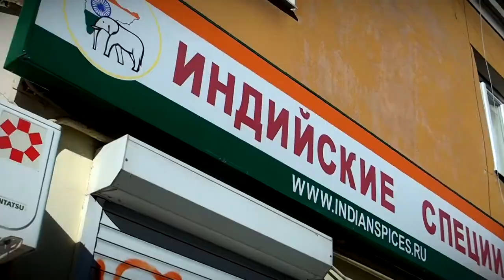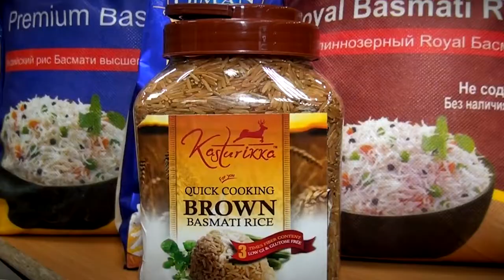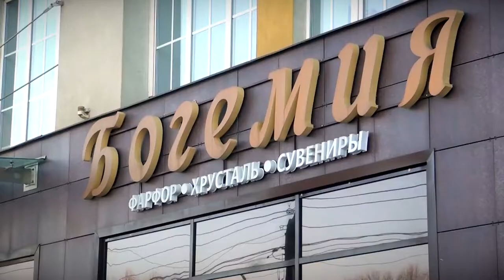Где в Твери можно купить оригинальные подарки к 8 марта